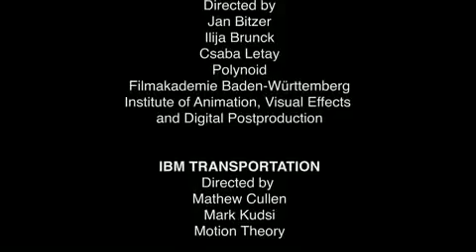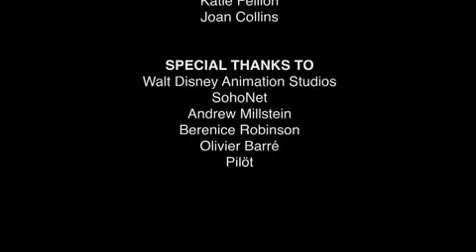SIGGRAPH 2010 Computer Animation Festival Trailer